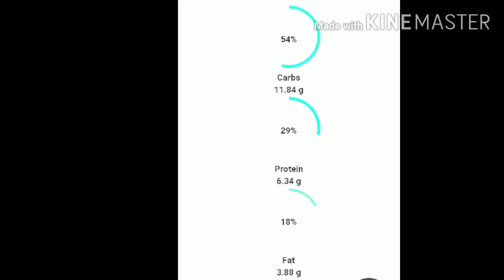बच्चों बड़ों की best immunity booster recipe. मूंग दाल पनीर स्टफ्ड चिल्ला.breakfast & tiffin recipe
breakfast recipe moong dal panner stuffed chilla for kids and adults
high protein breakfast recipe for kids
immunity booster recipe for kids
weight loss recipe for adults moong dal chila

hello friends
aaj. banayenge moong dal ka chilla stuffed with paneer
rich in carbohydrates proteins fibers